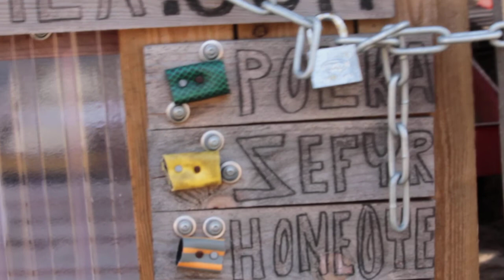1021 Massikka Kuvaa Luontoa 21 ja testaa uutta Canon zoom objektiivia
Canon 1100D. Testaan uutta objektiiviani Canon EF-S 55-250mm IS STM Zoom ja nyt ensimmäistä kertaa kuvaan sillä videon. Testaan kuinka hyvin toimii ja millaista kuvaa sillä saa. Kiertelen omalla viljelmälläni kuvaamassa. :) Samalla tilanne katsaus missä hommani ovat tällä hetkellä.